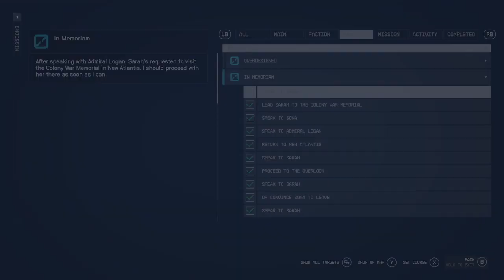Starfield - In Memoriam “Talk to Sarah” Bug Fix